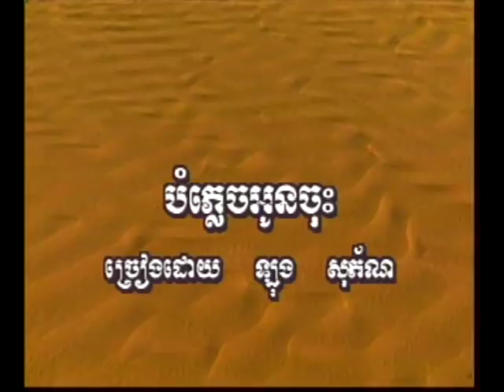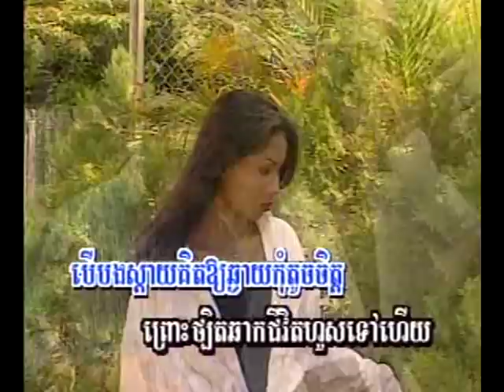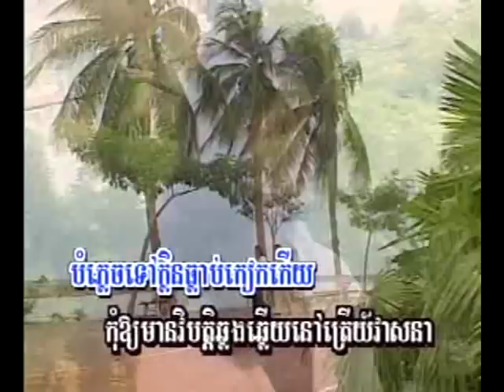Long sophon-Bomplich ounjos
Sing by Long Sophon
starring: Chea samnang